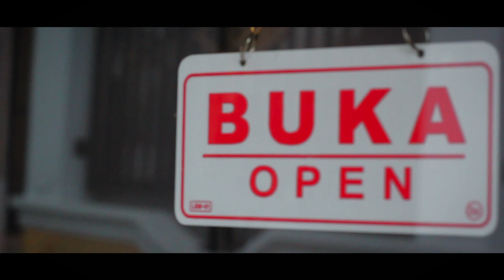WERTSTRONG SHOPHOUSE #1 | Nov 2016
WERTSTRONG
Shophouse & Office at :

Jln. balai kota 3 permai no.157 Kendari - Sulawesi tenggara - INDONESIA

MUSICFASHIONFUN